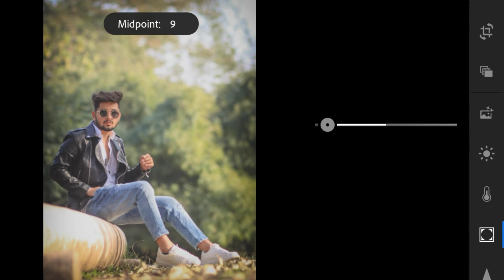lightroom photo editing preset download 😍 lightroom free preset download LR preset editing tutorial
preset link 👆👆

topic cover 👇
Lightroom photo editing preset download
lightroom presets
lightroom editing
 LR preset editing tutorial
lightroom tutorial
free lightroom presets
Lightroom free preset download link
Moody tone preset
Moody tone lightroom editing
Nsb pictures
nsb pictures 2.0
nsb pictures new channel